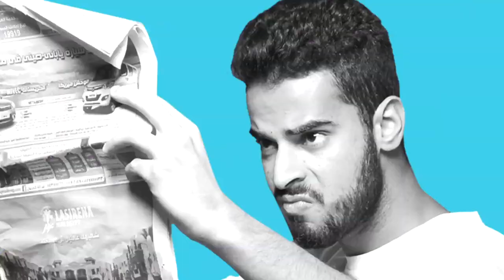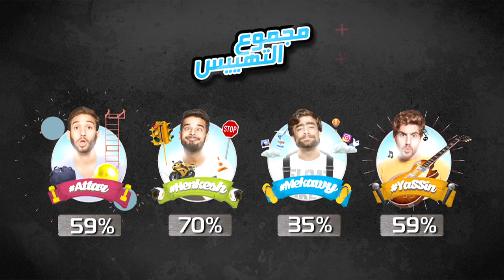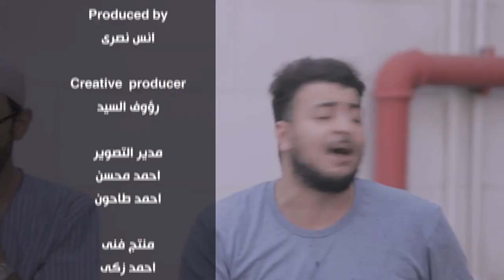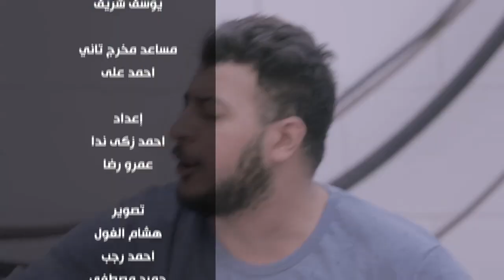المهيسون 2 | 2 Al Mohayesoun - الحلقة 1 للبرنامج الكوميدي المهيسون - EP1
برنامج " المهيسون2 "
فريق مكون من 4 رجال في مهمات صعبه كل منهم عليه ان يخوض تحديات و ينجهز مهمات وإلا خضع لعقاب شديد بلا رحمه
ياسين - مكاوي - مهند - حنكش

YouTube Powered by: DigiSay Ltd